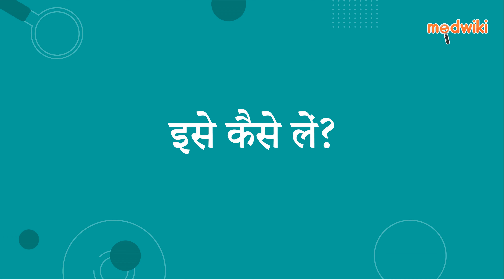फ्लूओक्सेट 40 टैबलेट | AI Uses, Work and How to take In Hindi.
फ्लूओक्सेट 40 टैबलेट
Composition- फ्लुओक्सेटीन (40एमजी)

Introduction
इसका उपयोग डिप्रेशन और चिंता विकार के उपचार में किया जाता है।

फ्लुओक्सेटीन मस्तिष्क में सेरोटोनिन के स्तर को बढ़ाकर काम करता है। यह डिप्रेशन के मूड और शारीरिक लक्षणों में सुधार करता है